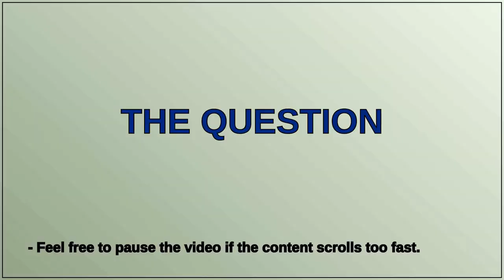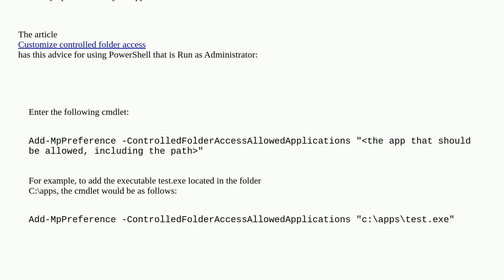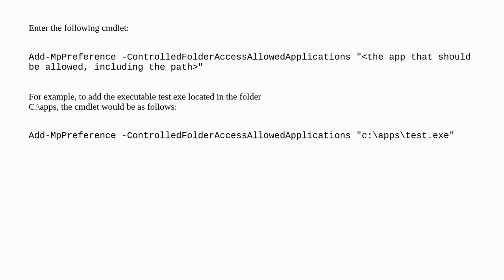How to have an app be trusted by Windows to bypass the "Ransomeware protection"?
A special thanks goes out to the community

  code-signing ransomware security windows